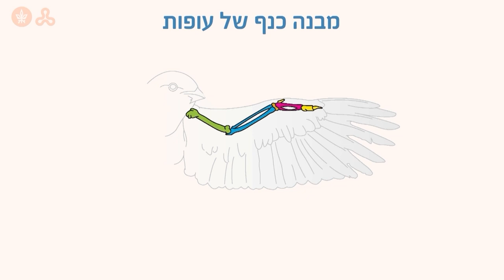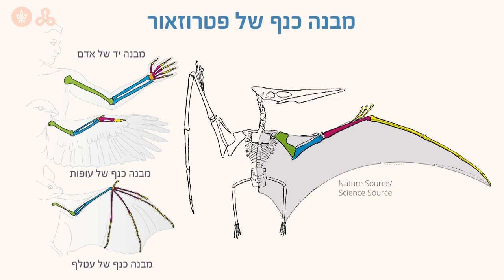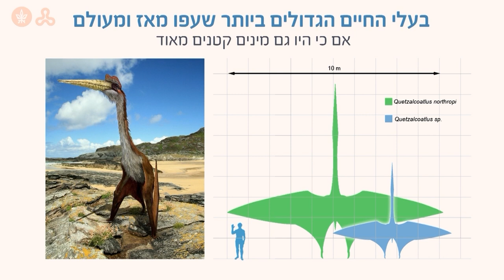זוחלים בני ימינו - חלק ב2 - צורות תנועה, שחייה ותעופה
Credit List

אנו מודים לבעלי זכויות היוצרים על הרשות להשתמש בפריטים המופיעים בהרצאה זה.

Ichthyosaur Shonisaurus Computer generated 3D illustration.
Michael Rosskothen/ Shutterstock

Pterosaur Reptiles 3d illustration - A collection of various Pterosaur reptiles from different prehistoric periods of Earth's history. – Illustration
Catmando/Shutterstock

איור של נחש עם בית על הגב.
באדיבות אלכס דורפמן.

איור של "כסות הגוף"
באדיבות אלכס דורפמן.
Comparison of the bones of the bat, bird and man.
Alejo Miranda/ Shutterstock

Size comparison of the azhdarchid pterosaurs Quetzalcoatlus northropi and Quetzalcoatlus lawsoni, with a human. Modified from a diagram featured in Witton and Naish (2008).

Anurognathus ammoni, a pterosauria from the Upper Jurassic of Germany (Solnhofen limestone) hunting Kalligramma haeckeli.

השימוש בהרצאה זה ביצירות שבעלי הזכויות בהן אינם ידועים או לא אותרו נעשה מכוח סעיף 27א לחוק זכות יוצרים, 2007. עשינו ככל יכולתנו כדי לאתר את בעלי זכויות היוצרים של כל הפריטים שנלקחו ממקורות חיצוניים. אנו מתנצלים על כל השמטה או טעות ואם יובאו לידיעתנו, נפעל לתקנן בגירסאות הבאות. בעלי זכויות יוצרים המבקשים כי נחדל מהשימוש ביצירה או מעוניינים לעדכן פרטים חסרים או שגויים מתבקשים לפנות למדור זכויות יוצרים באוניברסיטה הפתוחה.

The use in this lecture of works in which copyright holders are unknown or have not been located is in accordance with section 27A of the Copyright Law, 2007.We have endeavored to trace the copyright holders of all external material. We apologize for any omission or error, and upon notification, will rectify it in future versions.